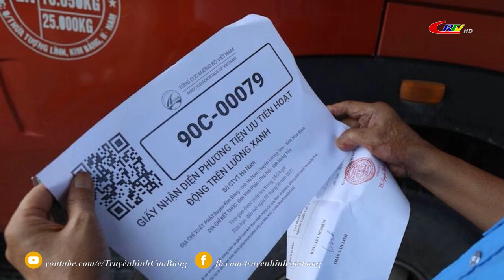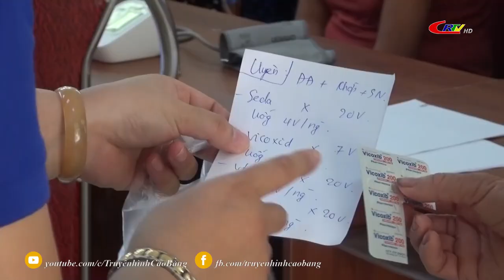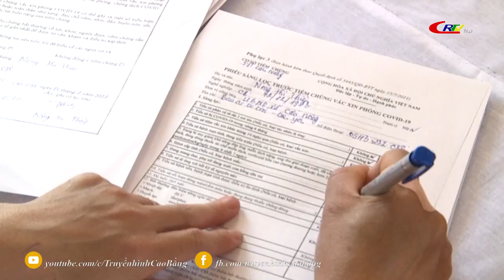Bản tin 16h00 ngày 27/7/2021